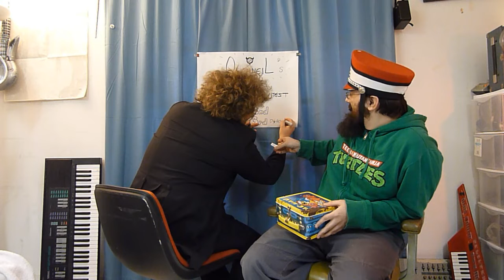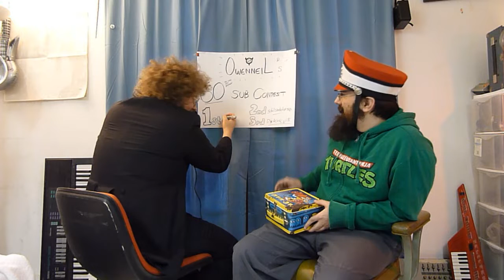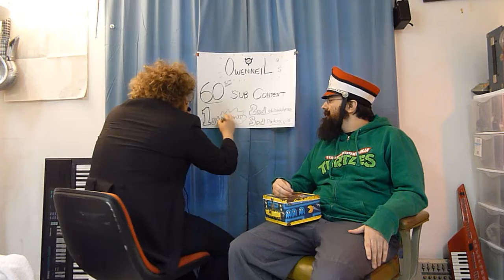And the contest winners are...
Who won? With special guest Jakelion!